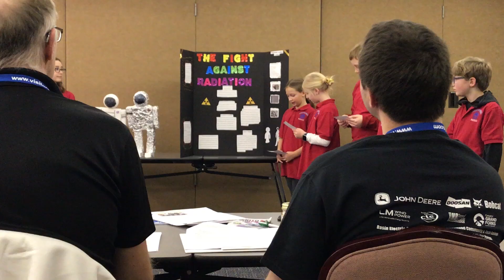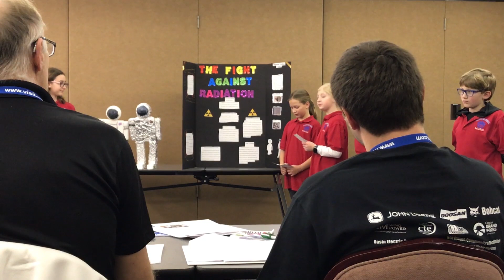State Lego Competition